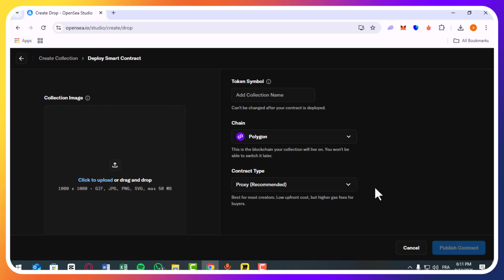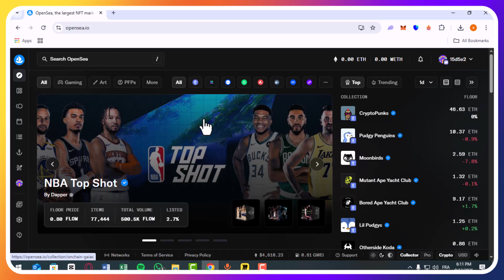NEW! How to Sell NFTs on OpenSea Without Fees in 2025!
Want to sell NFTs on OpenSea without paying high fees in 2025? 👀💎 This step-by-step guide shows you how to list, sell, and maximize profits while avoiding gas fees and extra transaction costs. Whether you’re selling art, collectibles, or gaming NFTs, you’ll learn the best tricks to keep more money in your wallet.

Here’s what you’ll discover:
✅ How to sell NFTs on OpenSea with lazy minting 🖼️
✅ Ways to reduce or avoid gas fees in 2025 ⛽
✅ Tips to price NFTs for higher sales 📈
✅ Best blockchain choice for low fees ⚡

Keep your NFT profits high while keeping costs low—perfect for beginners and advanced creators alike! 🚀